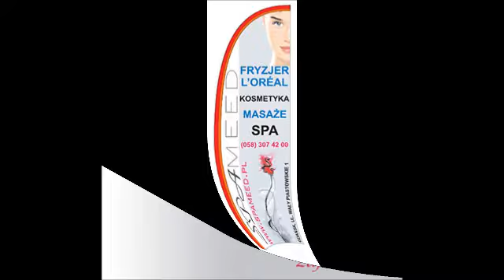Rebranding marki Spameed w Entera Studio WWW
Pracując nad rebrandingiem marki Spameed nasze studio graficzne stworzyło projekty materiałów reklamowych korelujących z nowym wizerunkiem strony www Kliniki. Klient powierzył nam stworzenie nie tylko projektu wizytówek, papieru firmowego, czy reklamowych modułów prasowych lecz również flag reklamowych typu Aventos i animowanych spotów na wielkoformatowe wyświetlacze LED do kampanii outdoor. Więcej na
Niniejszy film stanowi wyłącznie poglądową realizację autorstwa Entera Studio WWW i w żaden sposób nie powinien być utożsamiany z witryną internetową lub ofertą prezentowanej firmy.